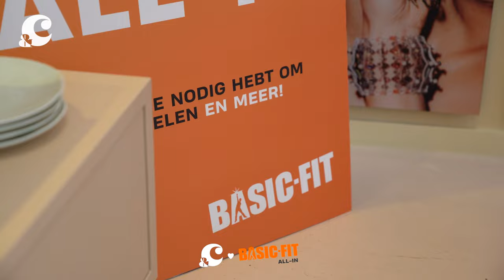&C x BASIC-FIT: GEEF JE NU OP VOOR EEN WORK-OUT MET DE ZUSSEN ELISE EN VITA BOERS - &C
Je altijd al eens in het zweet willen werken met de gezusters Boers? Dit is je kans. Geef je op voor een unieke challenge op 28 mei. Durf jij?

Op 28 mei komen de gezellige én mega sportieve zusjes Vita Boers en Elise Boers naar de &C Store in Amsterdam en nodigen je uit om mee te doen aan een unieke challenge. Eenmalig wordt de winkel van Chantal Janzen omgetoverd tot de kleinste Basic-Fit sportschool van Nederland met echte ALL-IN Smart Bikes. Dat wordt een potje trappen! Lukt het jou tijdens deze workout de challenge te winnen van de zusjes? Ready? Go!

Naast een unieke ervaring kun je ook nog eens een hele mooie prijs winnen. Door mee te doen maak je namelijk kans op zo'n ALL-IN Smart Bike voor thuis ter waarde van 1.399 Euro. Hoe handig! Maar dat is nog niet alles. Je wint daarnaast ook nog een jaar lang gratis sporten bij Basic-Fit*. Dus ja, dat wil je!

Camera: Daphne Ooms en Maartje Stut